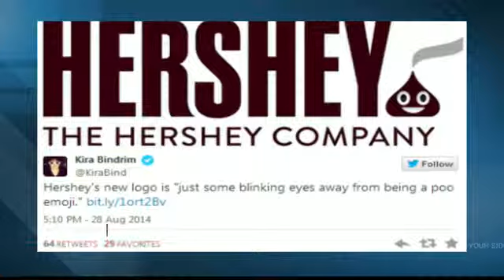Why many aren't fans of the new Hershey logo